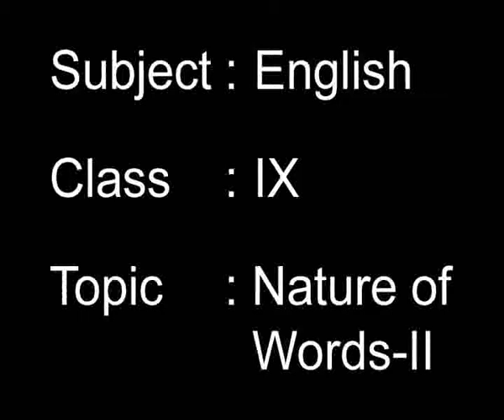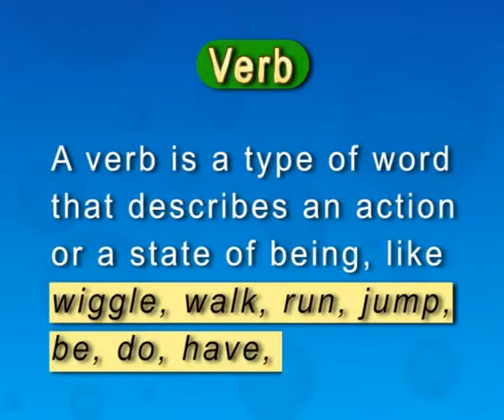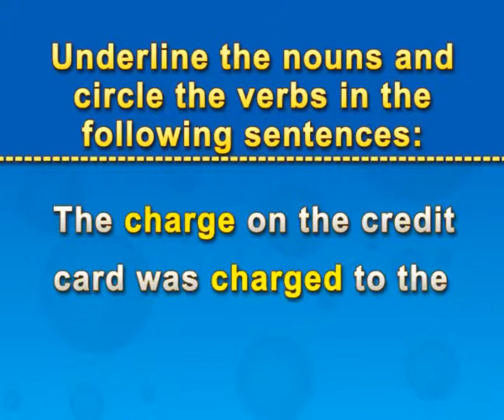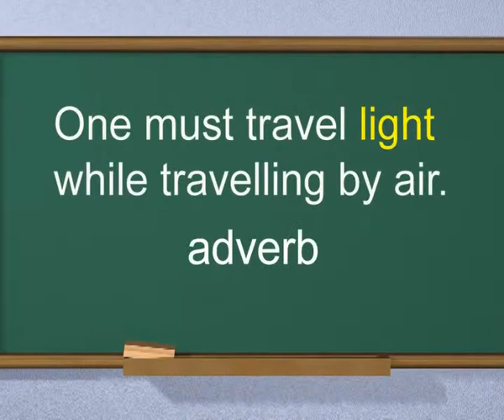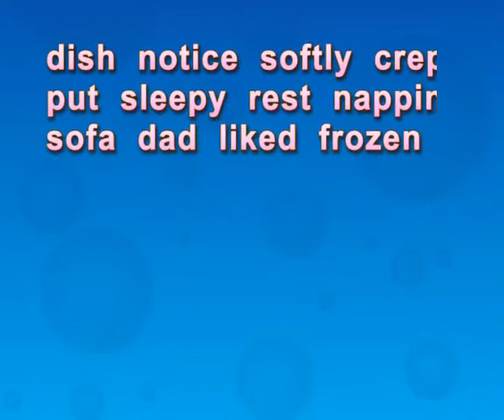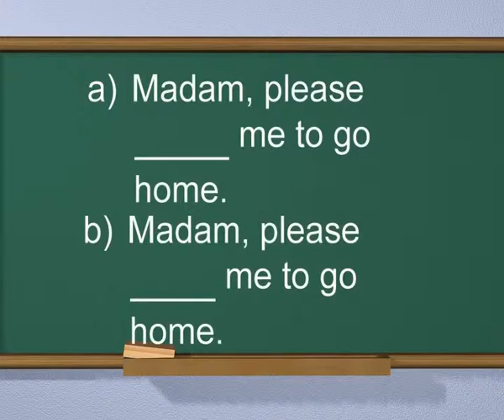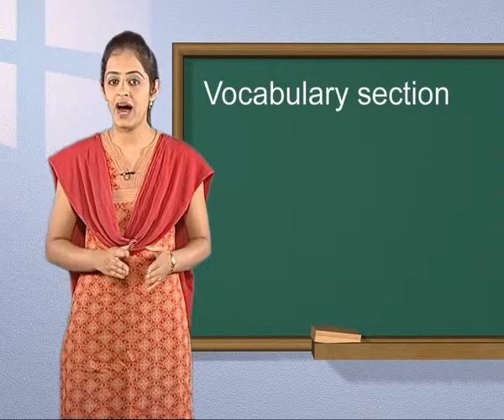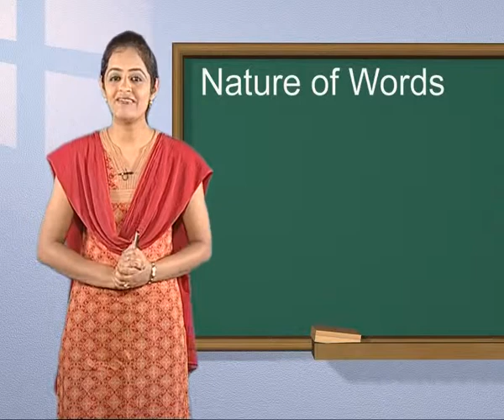English c9 j 49 nature Of Words 2 1 1 1